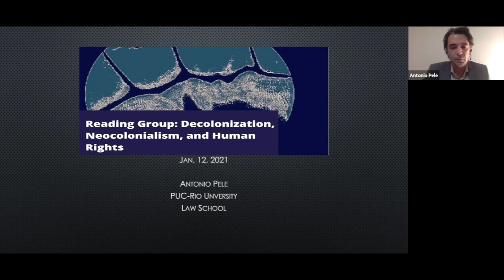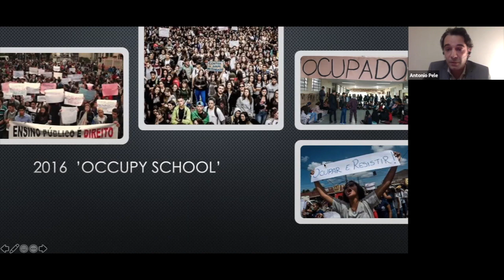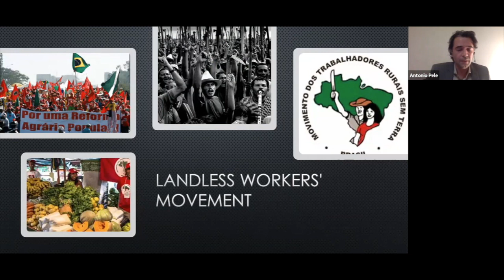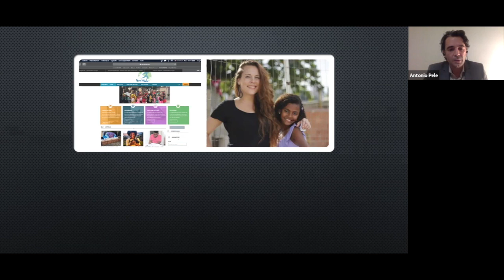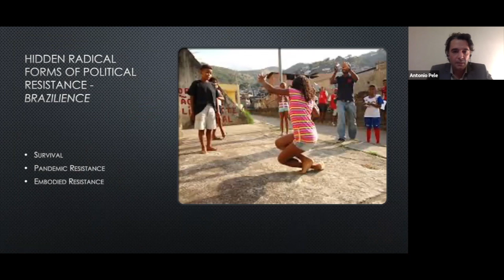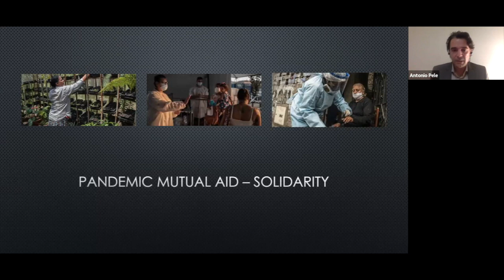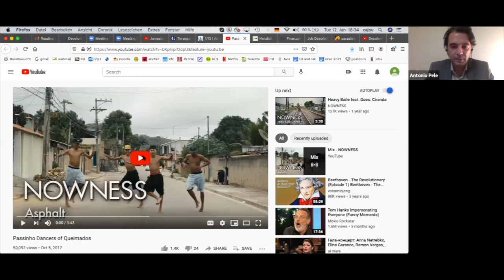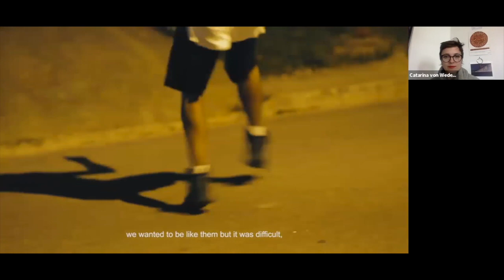Reading Group: Decolonization, Neocolonialism and Human Rights - Abdias do Nascimento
This interdisciplinary reading group is a colloquium among peers, and dedicated but not limited to terms of intersectional discrimination, inequality, Human Rights, and colonial history. The discussions will have a special focus on Latin America, and be centered around key concepts such as Postcolonialism, Neocolonialism, Abolitionism and Decolonization.

This session will focus on Abdias do Nascimento's Brazil, Mixture or Massacre? (1979) with Professor Dr. Antonio Pele (PUC Rio de Janeiro).